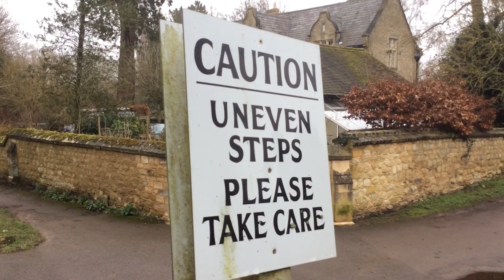Bee Gee Robins grave and flooded water meadow